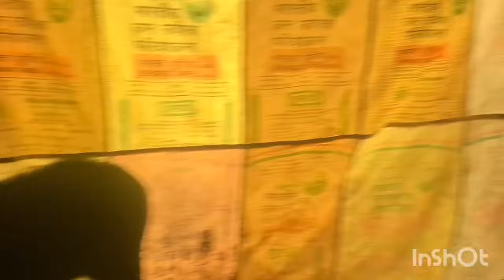ਛੋਟੇ ਬੱਚੀਆ ਦੀ ਚੰਗੀ ਸਿਹਤ ਲਈ ਲਾਭਦਾਇਕ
ਛੋਟੇ ਬੱਚੀਆ ਦੀ ਚੰਗੀ ਸਿਹਤ ਲਈ ਲਾਭਦਾਇਕ#pindisidhu